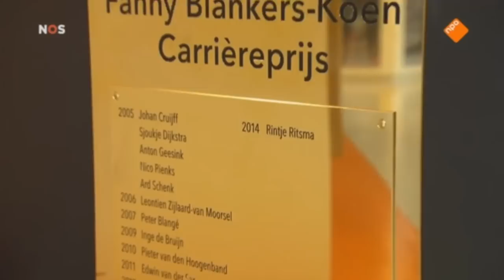NOC*NSF Sportgala 2014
Op de film is te zien hoe de naam van schaatser Rintje Ritsma gegraveerd wordt op de Fanny Blankers-Koen Carrièreprijs. De gravure en opnames zijn bij RoyalPosthumus gedaan.